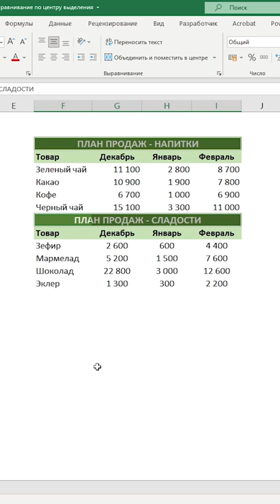Забудьте об объединении ячеек, ведь намного лучше поступать вот так!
В этом видео показано, какой метод является оптимальной альтернативой объединению ячеек в Excel – Выравнивание по центру выделения.